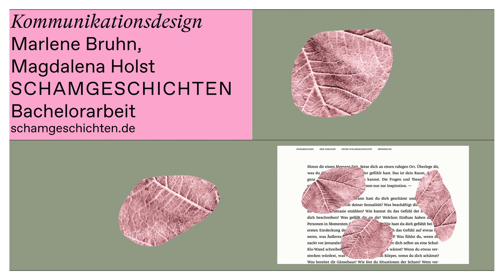Kommunikationsdesign - Marlene Bruhn & Magdalena Holst - SCHAMGESCHICHTEN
Marlene Bruhn & Magdalena Holst erzählen über ihre Bachelorarbeit im Kommunikationsdesign SCHAMGESCHICHTEN, in der sie sich mit dem Gefühl der Scham auseinander gesetzt haben.

schamgeschichten.de